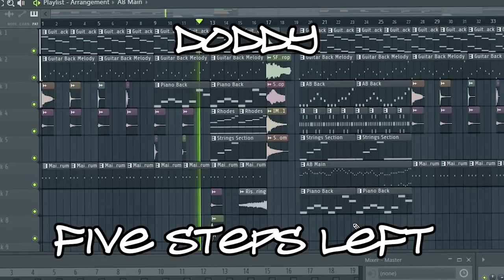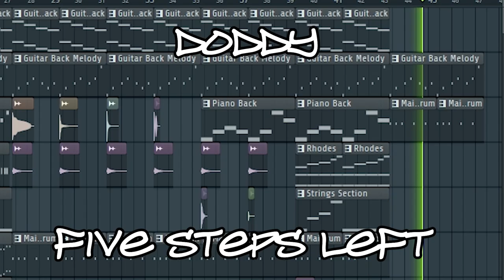Five Steps Left | Jazz Build-Up Music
FEEL FREE TO USE MY MUSIC IN YOUR VIDEOS, JUST CREDIT ME IN THE DESCRIPTION ALONG WITH THIS CHANNEL